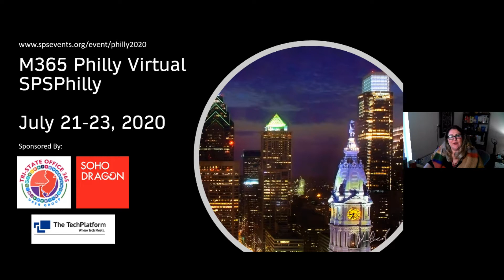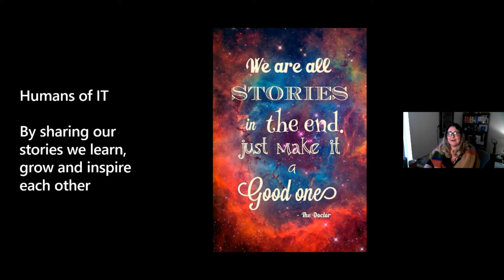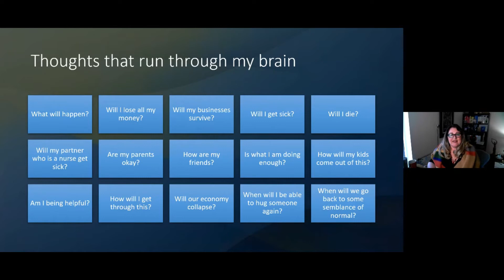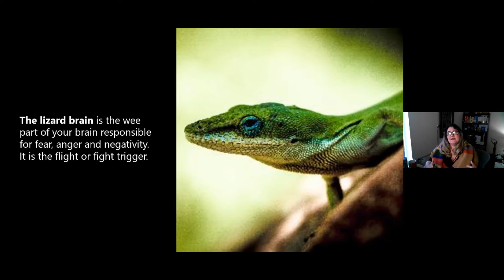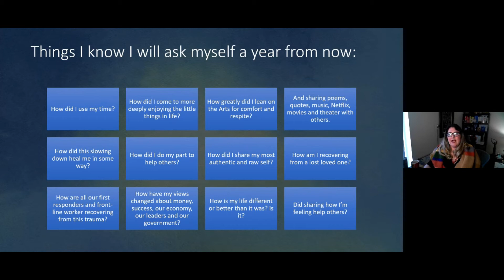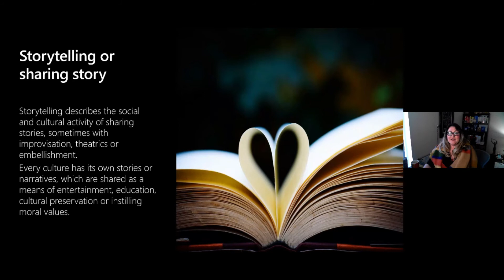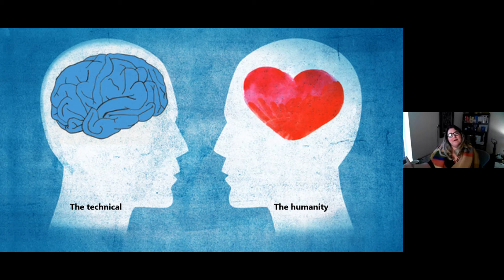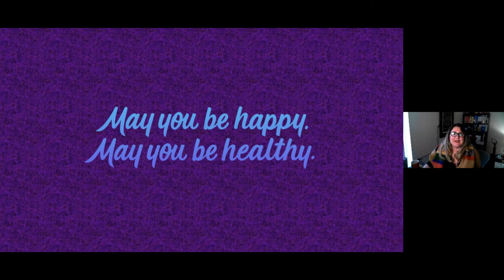We're all stories in the end, just make it a good one Heather Newman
How we share and tell our stories leveraging technology continues to keep us connected. Building apps, creating virtual events, making videos all contribute to our feeling not so alone when we cannot be physically together. Join Principal PM Manager, Heather Newman for a journey through how we wake up in the morning, how all of us are makers, and how our personal passions infuse how we use technology. Heather will share stories and experiences from her years of community work and her new role on the Power Platform Community team.

For over two decades, Heather has produced thousands of events, campaigns, and experiences in the high-tech and entertainment industries and loves speaking about marketing, technology, healthy workplaces and diversity & inclusion.